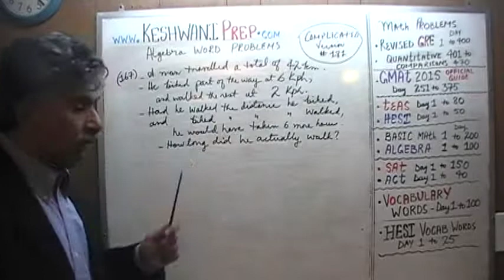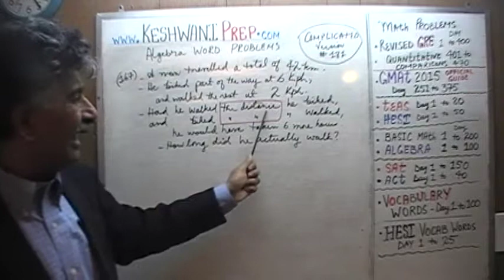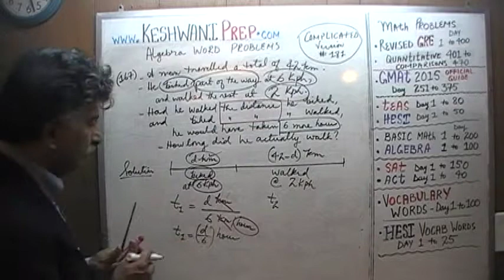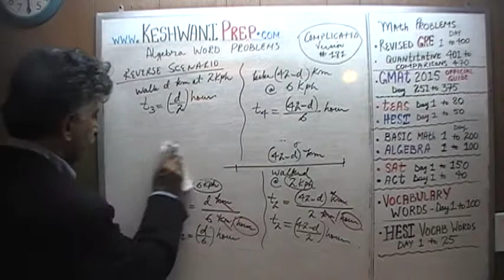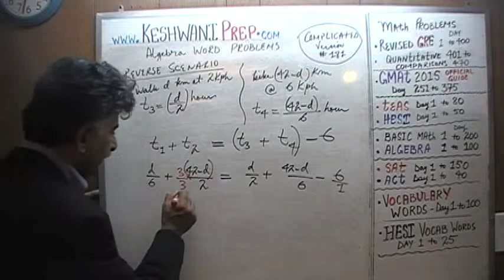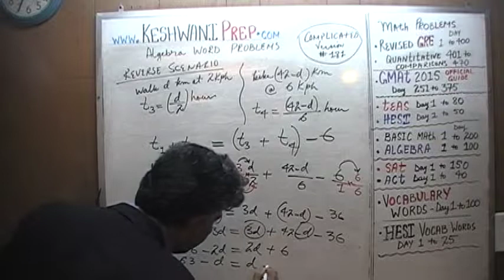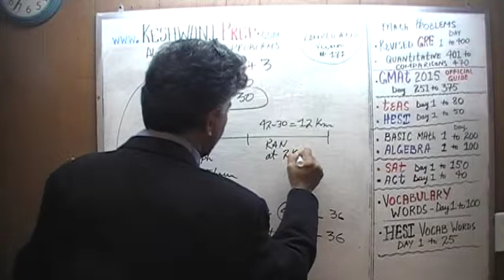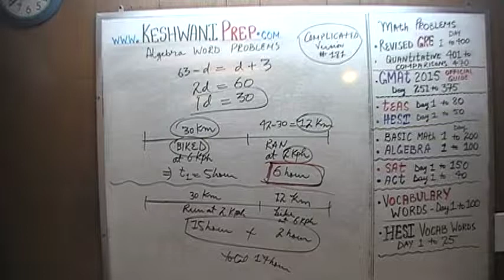Algebra Word Problems 167, Online Prep Tutor, GRE, GMAT, TEAS, HESI, SAT, ACT, TOEFL and IELTS